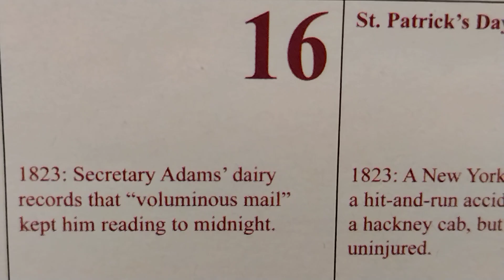A Snapshot of March 16th, 1823